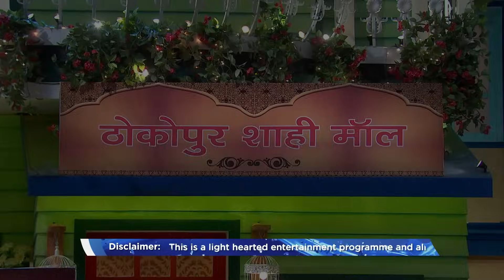क्यों कर रहे है Dr. Gulati Riteish Deshmukh का धन्यवाद | The Kapil Sharma Show | Full Episode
Riteish Deshmukh, Nargis Fakhri and Dharmesh are the special guests tonight on the show. The actors had a great laughter riot with Kapil and his crazy neighbours.

Kapil Sharma Serial